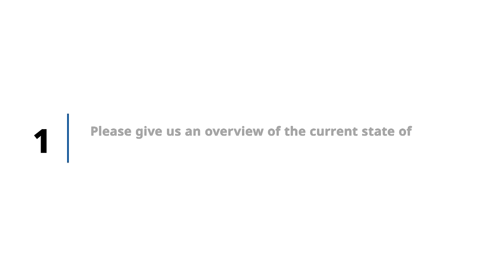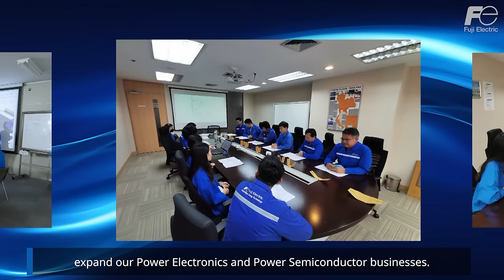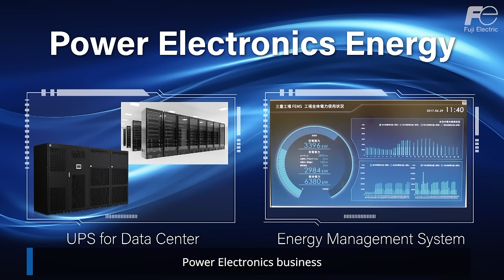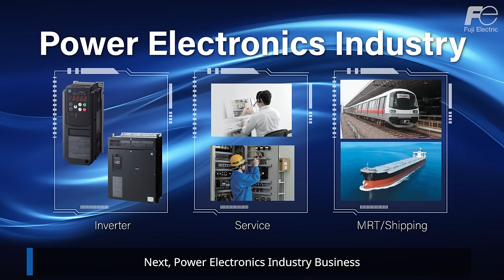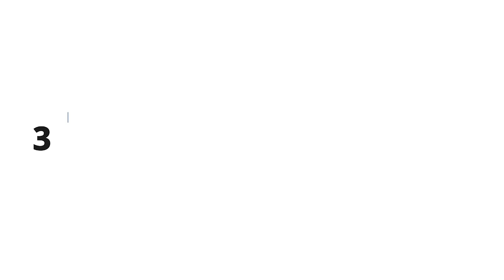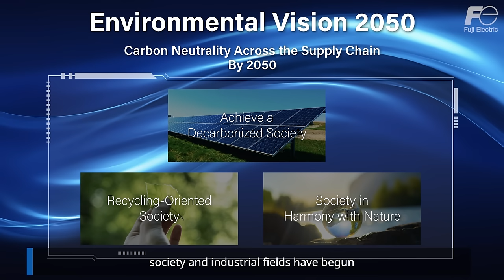Our Approach to Decarbonization in ASEAN | Interview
How does Fuji Electric work on the decarbonization project in Southeast Asia?

Efforts toward decarbonization are accelerating around the world.
Especially in Southeast Asia, more and more customers and business partners are consulting us about decarbonization.

Fuji Electric has contributed to society through its energy and environmental businesses for many years.

Mr. Sakaguchi, General Manager of Asia Pacific Business Division, shares our basic stance on decarbonization in Southeast Asia.